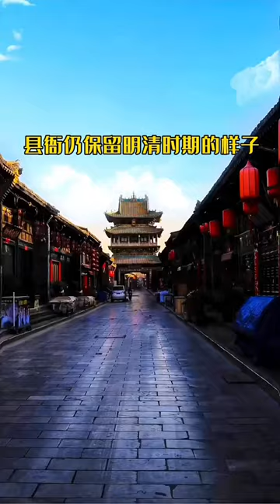您去過平遙古城嗎？位於山西省晉中市平遙縣，始建於周宣王時期，明洪武三年（1370年）擴建，距今已有2800多年的歷史[18]。旅行推薦官